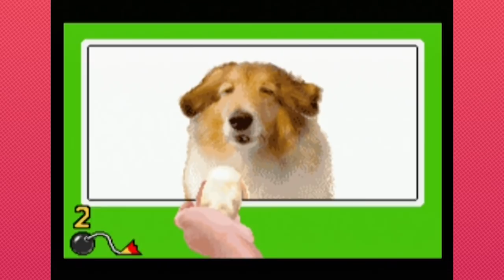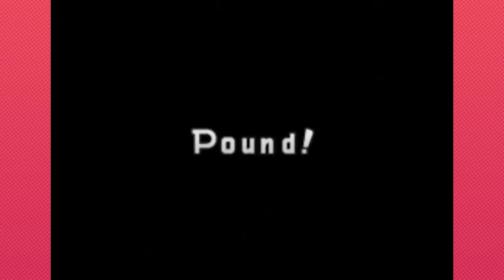Warioware Inc.: Sass and Anchovies - PART 3 - Grumpcade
It's tough to be a frog.

Previous Episode ►
All Videos from this Game ►